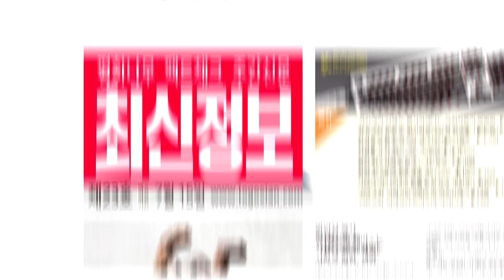[평화나무뉴스] '이완배 기자의 경제의 속살', 4년6개월 대단원의 막 내려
2020.7.5. 평화나무뉴스

김용민 브리핑 '이완배 기자의 경제의 속살'

4년 6개월 대단원의 막 내려...

평화나무 최신정보 지면에서 계속 만나요.